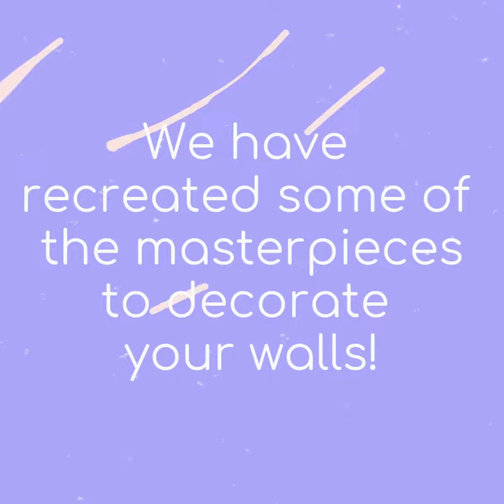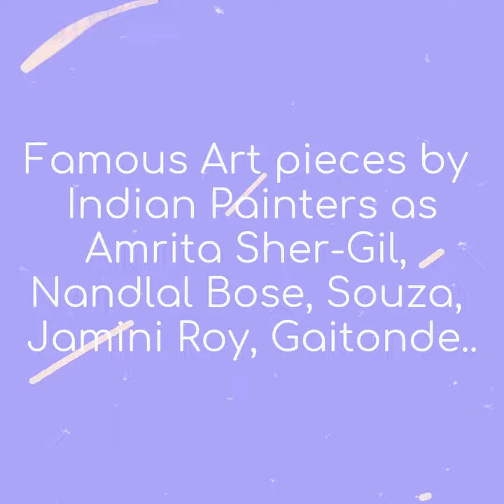Iconic & Timeless Paintings by World-Famous Painters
Wall Décor Frames crafted out of Quality Reprints of the Famous Paintings Worldwide. (Acrylic Frames and Canvas +Wood Frames).

Brilliant, Creative and Trend-setting artists lived on this earth. Those great thinkers and visuallisers not on only have shown the new ways to look at the art pieces, but also have given sheer bliss and satisfaction to the art lovers worldwide.  We have recreated some handpicked master pieces to decorate your walls.

Every product by ';Decor Adventures' is Creative, Innovative, Wisely chosen and crafted carefully with best possible quality control; but some of them can be called as the Pendant in the Diamond Necklace!  They are all time great Art- Pieces, praised by Critics, admired by Art-Lovers and purchased again and again by choosy customers all over the world. We are glad to offer smart Deals & attractive offers on those special ones in this season only for you..!